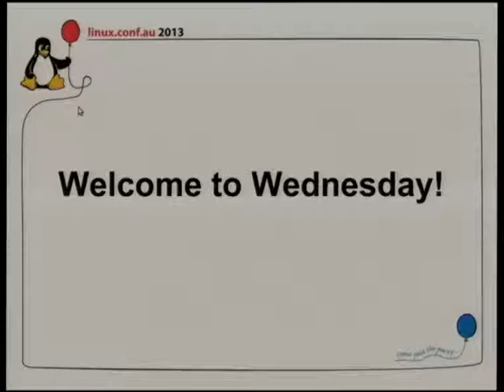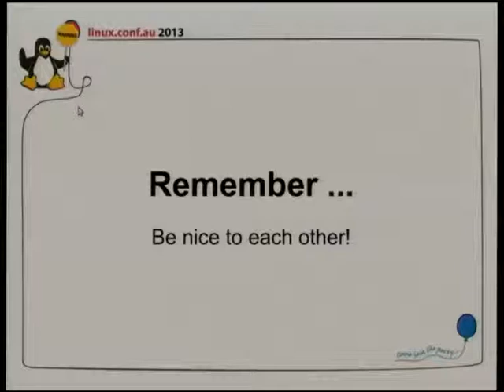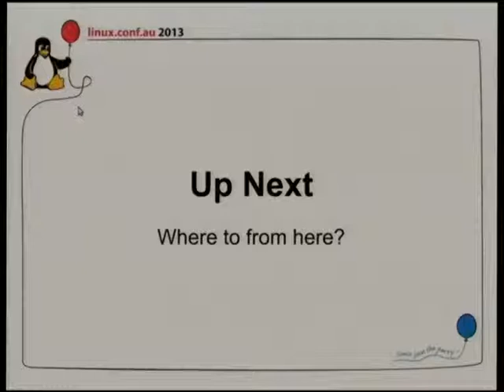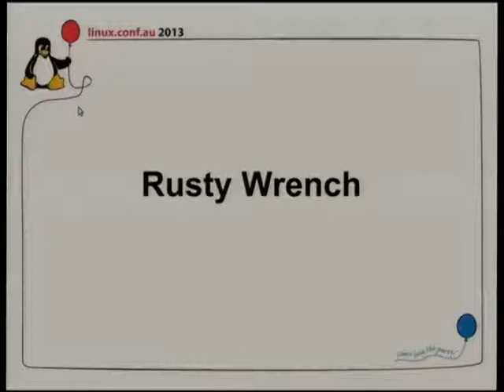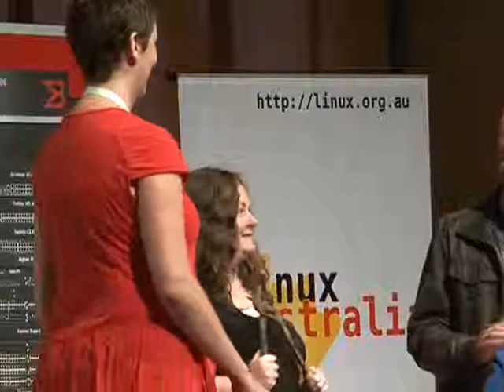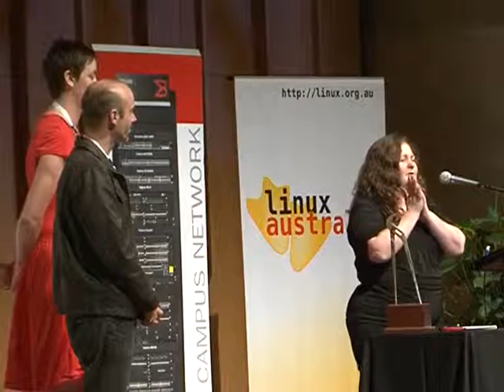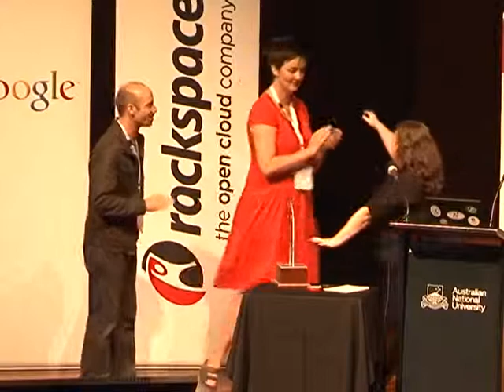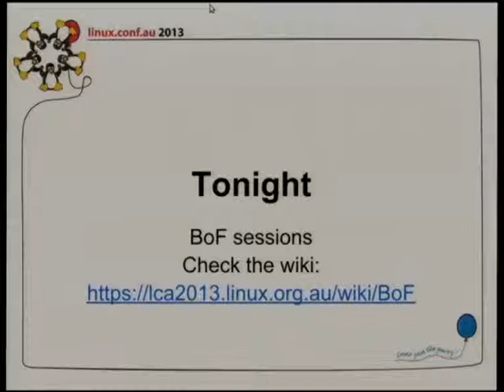Main conference opening